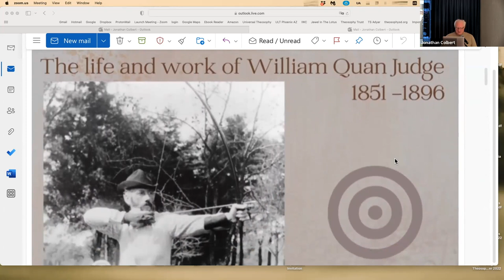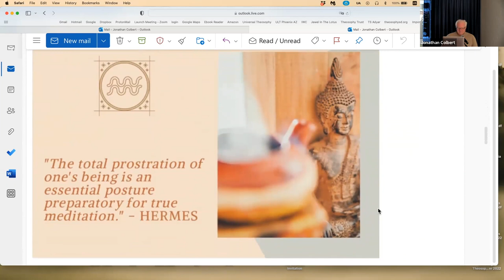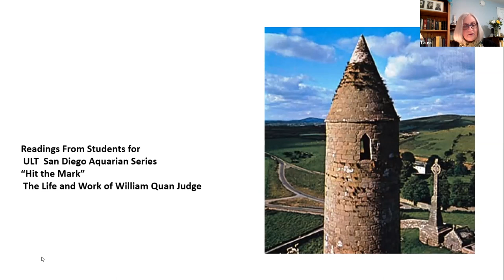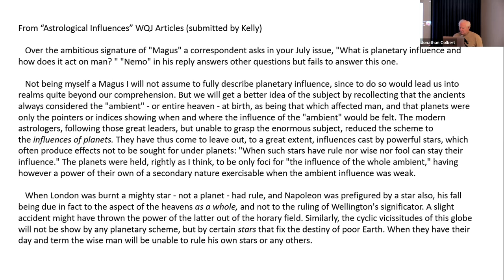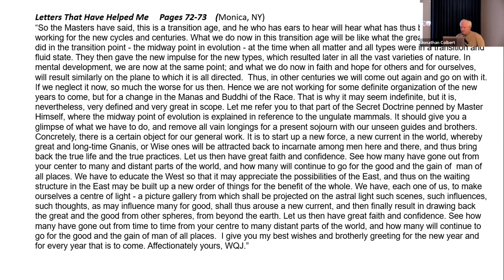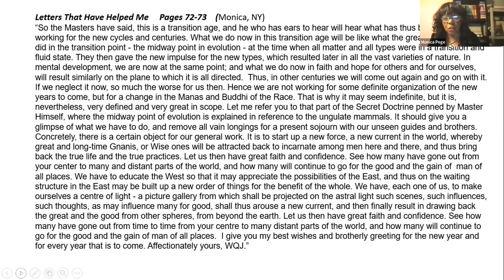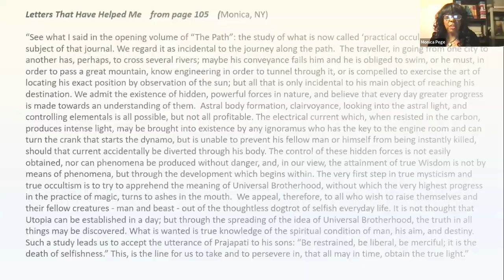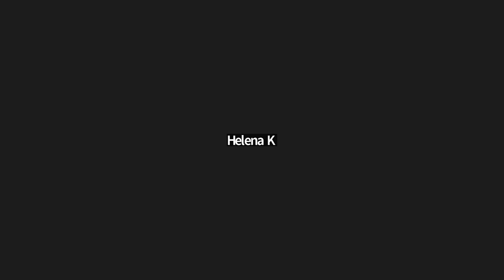William Q Judge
A presentation on the topic of "William Q. Judge" followed by discussion.